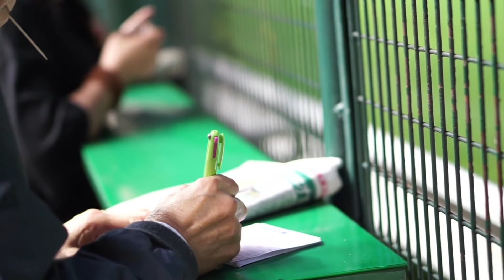🏆 Sportwetten Prognosen (2021) - Lukrative Sportwetten mit ZCodes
Seit vielen Jahren spekulieren Glücksspieler auf Sportwetten. Alles, was Sie brauchen ist eine profitable Wette um das große Geld zu machen! Es ist leicht, sich von einigen verlorenen Wetten entmutigen zu lassen, und zu denken, dass man gegen die Buchmacher der Sportwettenseiten ohnehin nicht gewinnen kann.

Lange haben die Sportwetten-Spieler versucht herauszufinden, ob man mit Sportwetten wirklich Geld verdienen kann. Aber ist es möglich? Oder ist alles nur ein Glücksspiel? Können Sie einen riesigen Gewinn erzielen - oder sogar dauerhafte Gewinne, wenn Sie sich mit dem Sport auskennen?
Der Ausgang eines einzigen Spieles ist nicht viel mehr als ein Glücksspiel, ebenso wie die Kugel beim Roulette auf einer zufälligen Zahl landet. Man kann sich nicht darauf verlassen, dass man in einem oder in einigen wenigen Spielen erfolgreich sein wird.

Kurzfristig sind Sportwetten Prognosen somit ein Glücksspiel, aber der Erfolg jeder Sportwette hängt von vielen Faktoren ab, wie etwa den Gewinnchancen und der Auszahlungsquote.

Wenn man mit ausgeklügelten Prognosen und Geduld an Sportwetten herangeht, ist es durchaus möglich Gewinne zu erzielen und mithilfe von Sportwetten ein paar Hundert oder gar Tausend Euro nebenbei zu verdienen.

Der sicherste Weg zu spielen ist, dies auf kontrollierte und etablierte Weise zu tun. Professionelle Sportwetten-Spieler setzen dabei auf Künstliche Intelligenz und erfolgreiche Algorithmen, die seit Jahren immer ausgepfeilter wurden und Buchmachern das Leben schwer machen.

Das beste Tool, auf das sich Profis verlassen, heißt dabei ZCodes. ZCodes kann auf eine 22-jährige Erfolgsgeschichte zurückblicken, und auf eine riesige Sportwetten Community, die viele professionelle Wetter vereint, die hauptberuflich aus Sportwetten setzen. Wenn man seriös Sportwetten betreiben möchte, wird man einem professionellen Sportwetten Prognosen Tool wie ZCodes nicht vorbeikommen, da alles andere nur Glücksspiel ist.

ZCodes analysiert über 80 Parameter pro Spiel, um objektiv optimale Entscheidungen zu treffen. Eine Leistungen die für den Freizeitwetter unmöglich sind.

Professionelle Sportwetten-Profis vertrauen auf ZCodes. Profitable Sportwetten mit System dank ZCodes findest Du

ZCodes erzielt 4,7 von 5 Sternen bei Trustpilot, einem unabhängigen Bewertungssystem. 90% der Kunden vergeben sogar volle 5 Sterne. Tausende glückliche Kunden haben nicht nur etwas Taschengeld gewonnen, sondern sind mittlerweile richtig reich danke ZCode! Viele Sportwetten-Profis die hauptberuflich Geld mit Sportwetten verdienen vertrauen ZCode und konnten damit ihr Einkommen vervielfachen. Aber überzeuge Dich am besten selbst in der großen Community aus Sportgewinnern, die ihr Wissen und ihre Erfahrung täglich austauschen.